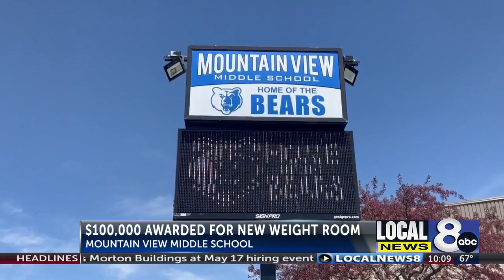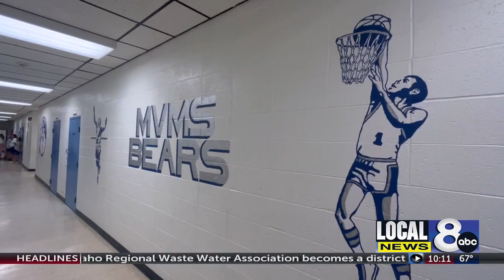Mountain View Middle School awarded new $100,000 fitness center